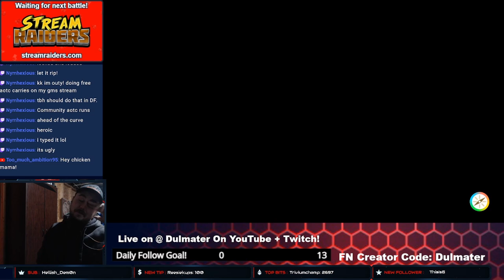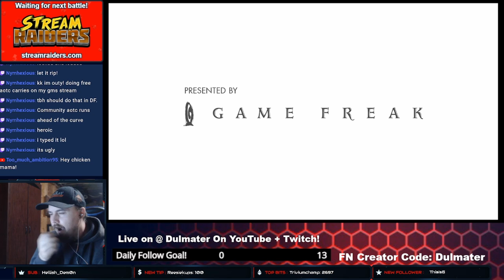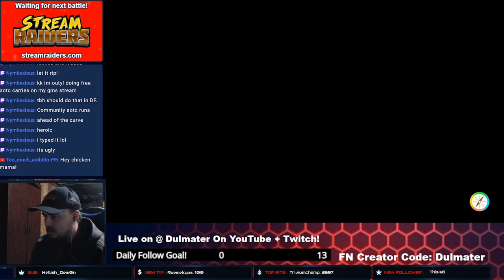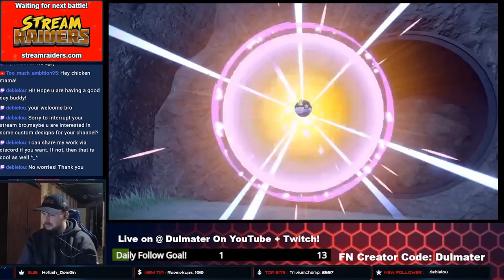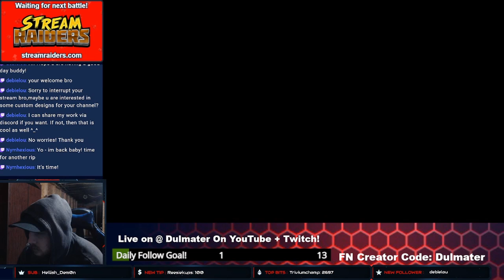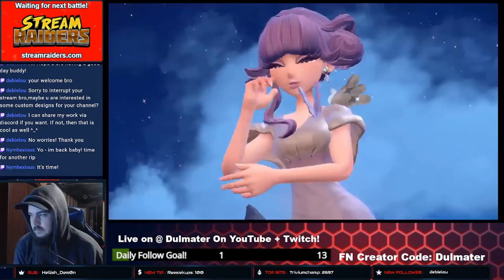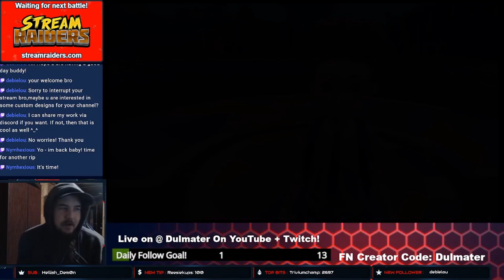Ruin Pokémon, Shiny Charm, and First Shiny! - Pokémon Violet - Part 4